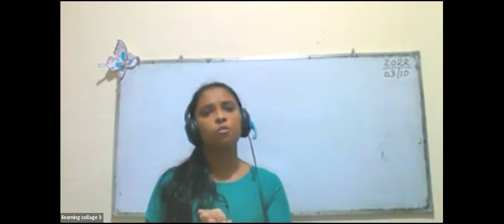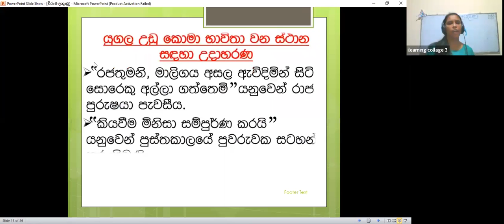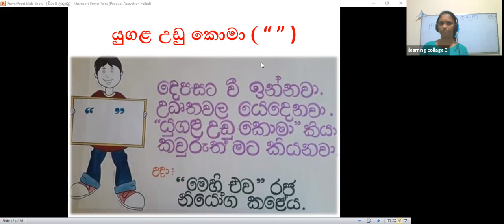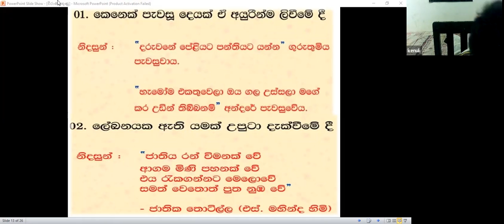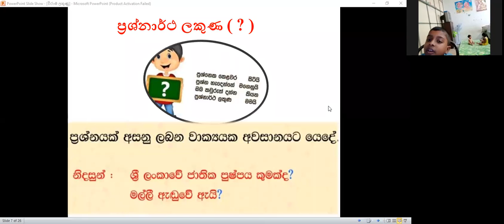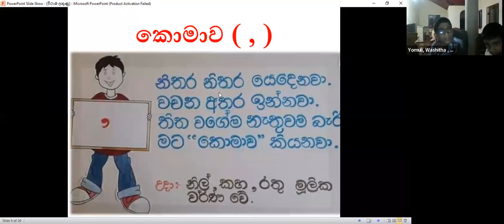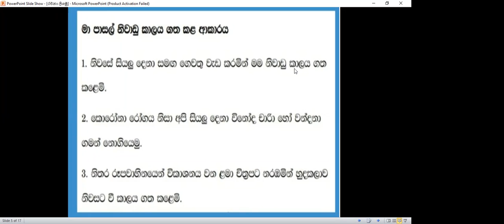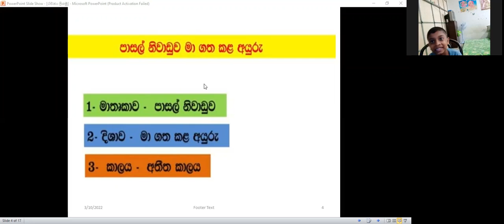4 ශ්‍රේණිය මව්බස පන්තිය Mar 10, 2022